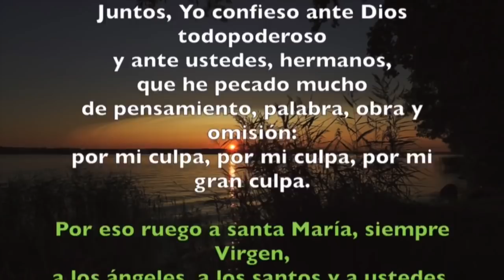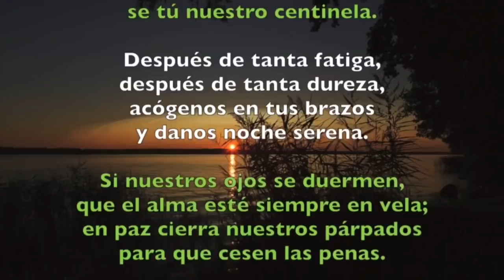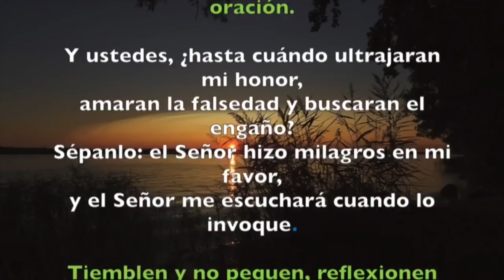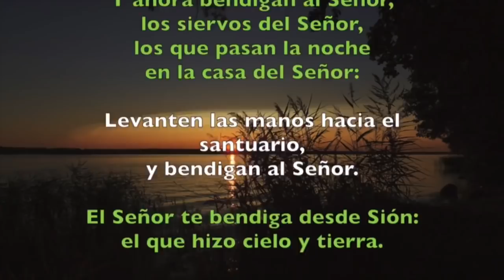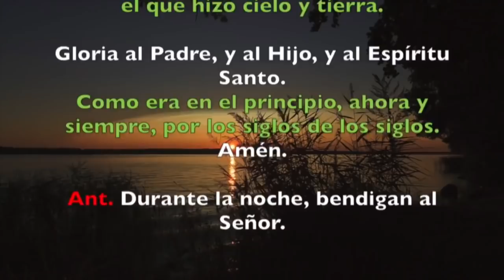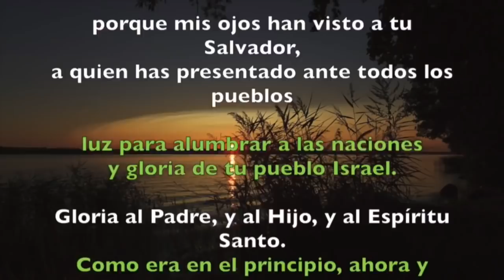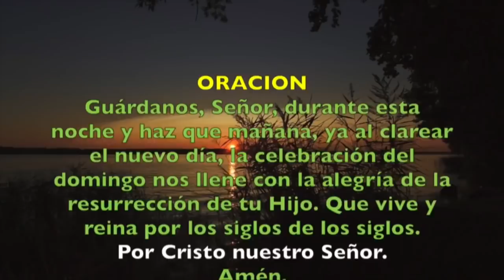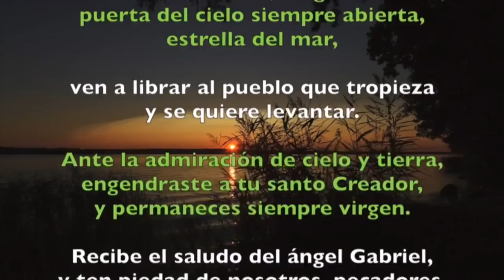Oración de la noche (COMPLETAS), Sábado 16 de marzo del 2019 | Padre Sam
Completas de hoy, sábado 16 de marzo.